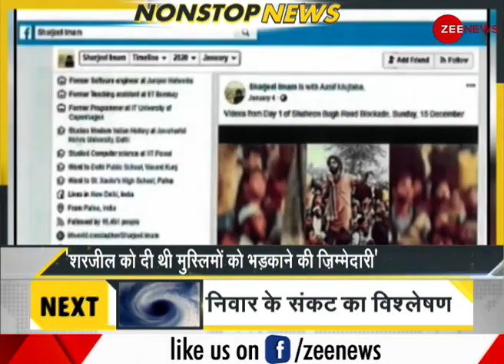DNA: Non Stop News; Nov 25, 2020 | Sudhir Chaudhary Show | DNA Today | DNA Nonstop News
डीएनए का यह वीडियो आपके लिए दिन की महत्वपूर्ण ख़बरें लेकर आया है। अधिक जानकारी के लिए पूरी वीडियो देखें।